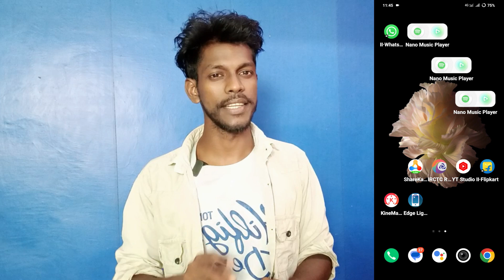sliding effect setting on vivo y28s | vivo y28s sliding effect setting use kaise kare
Vivo Y28s Sliding Window Setting
Sliding Effect Setting On Vivo Y28s
Vivo Y28s Sliding Effect Setting Ko Use Kaise Kare
How To Sliding Window Setting On Vivo Y28s
Vivo Y28s Sliding Effect Setting Ko Use Kaise Karte Hai
How To Use Sliding Window Setting On Vivo Y28s
Vivo Y28s Sliding Effect Setting